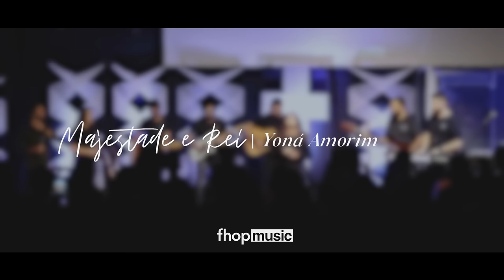MAJESTADE E REI (AO VIVO) | Yoná Amorim | fhop music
fhop music - Majestade e Rei

LETRA
(Composição: Yoná Amorim)

Majestade e Rei (4x)
Totalmente Santo (2x)

Assentado sobre o trono
Nós cantamos Santo, Santo 4x

Santo, Santo

FICHA TÉCNICA:
Voz principal: Yoná Amorim
Teclado: Bruno Gusmão
Baixo: Killdely Melo
Guitarra: Felipe Eubank
Guitarra 2: Marcos Veloso
Violão: Allan Santos
Bateria: Gabriel Eubank
Backing vocals: Gabriela Laranjo e Gustavo Nogueira
Direção de Vídeo: Marcos D´Elboux
Filmmakers: Bruno Ropelato, Daniel Cazi, Marcos D´Elboux, Luiz Filippe de Simas
Edição de Video: Daniel Cazi
Gravação: Marcelo Cardoso
Mixagem e Masterização: Daniel Pessanha
Produtor Musical: Felipe Eubank

A Florianópolis House of Prayer é um centro de oração e adoração que se expressa na forma de casa de oração, base missionária e igreja local. Localizado no coração da ilha de Florianópolis, o FHOP nasceu de um desejo de fortalecer a Igreja de Cristo no lugar de intercessão por todo o Brasil, através de oração persistente e adoração movida pela beleza de Jesus.

A fhop music é o som da casa de oração.
Ela é constituída por ministros que buscam incessantemente por mais intimidade e conhecimento de Deus através das Escrituras, da oração e da adoração.

Os singles Só Quero Ver Você e Ousado Amor gravados pela fhop music se tornaram muito conhecidos no Brasil e com certeza muitas outras canções irão abençoar a nação brasileira.

DISCOGRAFIA:
- Nossa Adoração (Ao vivo da Sala de Oração) - 2016
- Onething - EP Acústico - 2017
- Grandes Feitos (Ao vivo - Onething 2017)
- Ousado Amor (Reckless Love) [Single] - Emi Sousa  - 2018
- Ele Vem [Single]  - Bruno Gusmão  - 2018
- fhop live - parte 1 - Dia e Noite [EP] - 2018
- Emanuel [Single] - Filipe Hitzschky feat. Gabriela Figueiredo - 2018
- fhop live - parte 2 - Sem Cessar [EP] - 2018
- Seu Amor Me Venceu [Single] - Talita Cantazaro - 2018
- fhop live - parte 3 - Até Que Ele Venha [EP] - 2018
- fhop live - parte 4 - Em Majestade [EP] - 2018